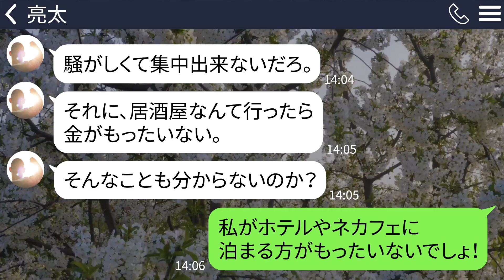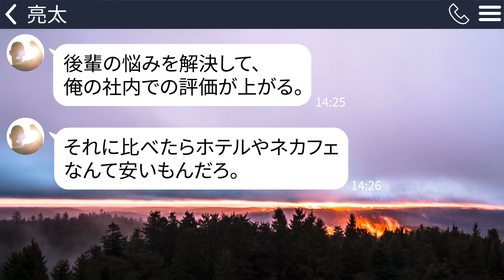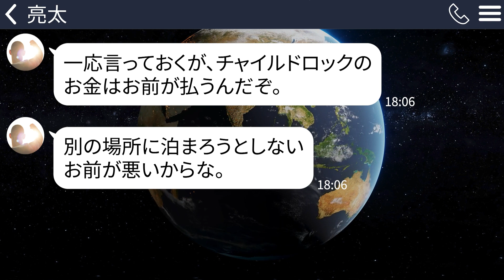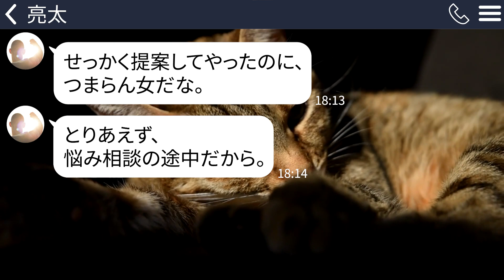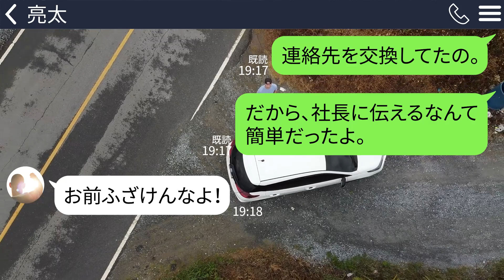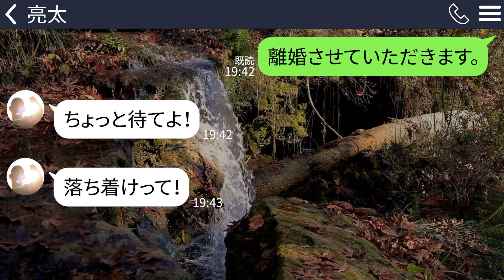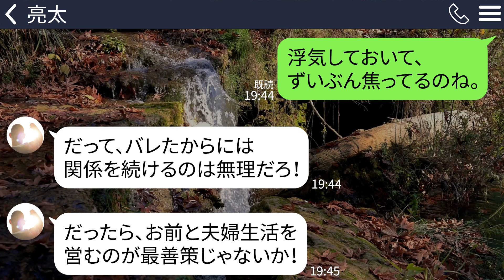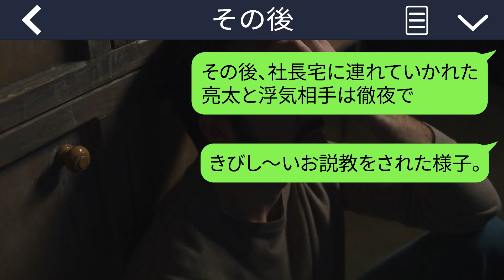【LINE】家に帰ると旦那が浮気相手とトイレにいたので電動ドライバーで塞いでカバンを漁った結果、相手の正体がやばすぎた…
家に帰ると旦那が浮気相手とトイレにいたので電動ドライバーで塞いでカバンを漁った結果、相手の正体がやばすぎた…